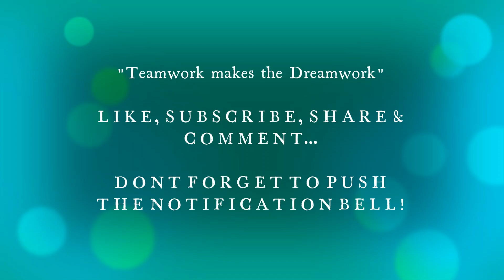SAGA Group Ensamble_Singing Chorale_"I Am Resolved"_Lifestyle in Saigon_TeamNercua Vlog Ep. 48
Hello again fellow TeamMates, for our weekly new episode for you to enjoy. Here we are showcasing and sharing with you the SAGA's High Learnign Center students performance of a Group Ensemble_Chorale Group singing the praise and worship song, "I Am Resolved," with I have decided to Foloow Jesus as part of the event presentation in the Graduation Ceremony of the SAGA (Saigon Amazing Grace Academy) High School Graduates Class of 2024.

The ceremony held at Crystal Palace (MerPerle Crystal Palace Hotel) located at 13 Nguyễn Lương Bằng, Phú Mỹ Hưng, Quận 7, Thành phố Hồ Chí Minh City, Vietnam. The date of the graduation ceremony happens on 20th of APRIL, 2024, at the Event Venue: GALAXY BALLROOM (2nd Floor).

"I AM RESOLVED"
With I Have Decided to Follow Jesus
Performed by Higher Learning Center Students of SAGA
A Group Ensemble for a Group Choir Singing Chorale.

Words and Music byJohn Bolin and Sue Smith
Arranged by John Bolin

"I am resolved to follow Jesus. Your name alone I’ll ever serve.
And I will have no greater calling than to sing forever of Your worth."